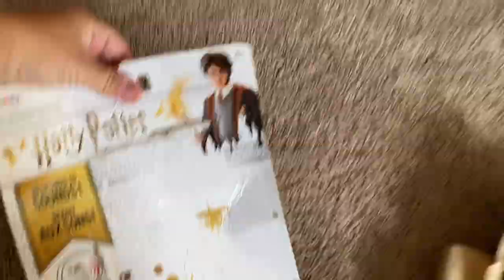QD126: Boating and Swimming on the Chain of Lakes with Friends and Making Rock Candy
It's been awhile since we've taken a trip on the boat, so we head out on the chain of lakes with some friends for some boating and swimming in Petite Lake before heading to an eye appointment for Raven. After weeks of asking, Raven finally gets to make some homemade rock candy!

Our boating day starts out with a breakfast of Dippin' Dots ice cream in the car to stay cool (Cotton Candy, Rainbow and Cookie Dough). We head out to load up the Meyer Marker and get a good view of the Boathouse putting a boat in the water. You just need to click in the app to pick a launch time, then they bring your boat out and hook it up to the dock so it is ready for you when you get there to take it out. When you're done you just hook it back up to the dock and they'll bring it back in.

We load up to head out on the chain of lakes with some of our friends. We are taking out some friends who have been out before: Hannah, Amy and Carrie; however, we are taking out some new friends too who haven't been out before: Emma and Ethan. Chayton helps daddy with the dock lines before taking his seat as the king of the boat, right up front and center. As we head out on the chain of lakes, the girls sit up front, port side, to enjoy the breeze as we hit "max speed".

To get out of Pistakee Lake, we have to go through the narrow bridge at route 12, which I have decided to film each time we go through. We anchor up in our favorite location on the chain at the Petite Lake sandbar so that the kids can swim and stand in the water. The kids enjoy jumping in and splashing in the water. We try to get some GoPro footage in the lake; however, it's hard to see due to how green the lake is. Chayton did slip and got dunked in the lake, but did still enjoy some time in the water, keeping his head above.

We head back to the marina, but not before we take a last cruise while the kids enjoy the front of the boat. Chayton is constantly going from the front to the back to the front during our trips to try and get the best view and breeze on the boat. We also hit some waves on the way back, which gives us coaster enthusiasts some roller coaster feel with the bumps and the breeze.

Raven's appointment was just a follow up in which we decided to put prisms on her glasses to try to get her eyes to work together. Next follow up is in early October where we may need to discuss surgery.

Brittany heads to Target to get some stuff for celebrating her BFF Amy's birthday the next day. She is able to find one container of Birthday Cake ice cream, which has pieces of cake and some frosting in the mix. To go with the ice cream, she also picks up sugar cones, safety cones and waffle cones.

Amy's purchased gift of a talking Hedwig made it in the mail, though the packaging was damaged. Brittany also made a constellation mug for her birthday sign: Cancer.

We finally get to make rock candy for Raven! We use champagne flutes, skewer sticks and food coloring and flavoring. We decide to make red strawberry, orange peach, yellow pineapple, purple grape and pink watermelon flavors.

First step is to boil one cup of water and slowly pour in 2-3 cups of sugar, 1/2 cup at a time. We boil and dissolve the sugar until it no longer dissolves and appears to be a cloudy transparency. We let the boiled sugar cool as we prepare the flavorings and colorings.

Raven adds in 2-3 drops of flavoring and 1-2 drops of food coloring to each champagne flute for each separate flavor.

Once the boiled mixture is cooled, we dip each of the rock candy sticks in the liquid sugar and then roll it in the sugar crystals until coated. This allows the flavored liquid sugar something to grow on. We leave the sticks to dry while we mix up the flavored sugars. Each champagne flute has sugar poured in as Raven stirs each one to mix all the flavor and color.

We carefully place the dried sugar sticks to chip clips so that they are spaced far enough apart to be able to prevent the sticks from touching the sides or bottom of the flutes or from touching each other. Then we let them sit for a few days up to a few weeks to grow the crystals.

It's an early night because Chayton is not wanting to sleep, so Brittany needs to lay with him to try to get him to bed. Until then, we'll see you at the next Meyer Marker!

Music used this episode:

Savannah Sunshine by Dan Henig

High Life by The Mini Vandals featuring Mamadou Koita and Lasso

Tin Spirit by Freedom Trail Studio

End credits background picture provided by: a href=' vector created by brgfx